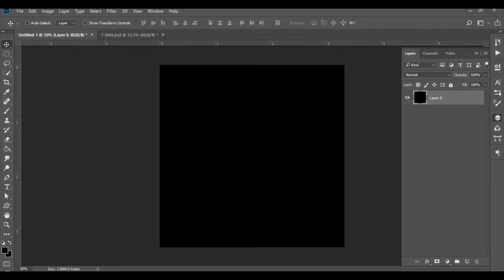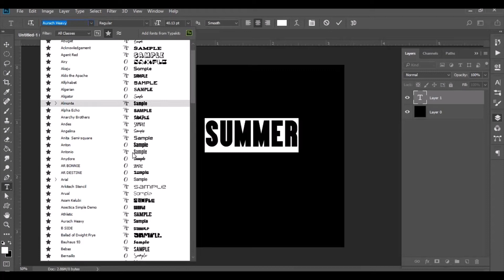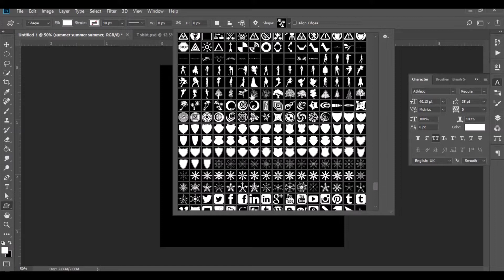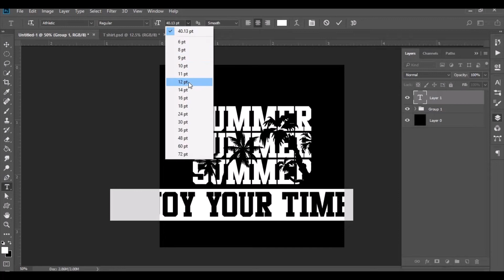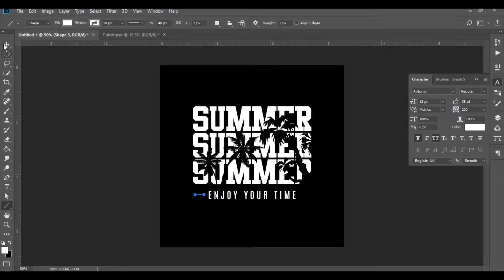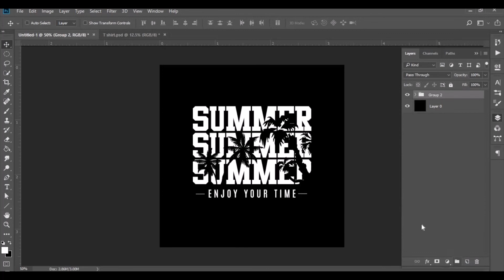Create a Realistic Summer T-Shirt in Photoshop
Today I'm gonna show you How to make your First t-shirt design for Redbubble and march by amazon In Photoshop. How to make t-shirt design Using Shapes in photoshop, Create a Realistic T-Shirt Mockup in Photoshop. Print on demand t-shirt design for merch by amazon. This t-shirt design work has been done Adobe Photoshop CC. t-shirt design tutorial for beginner. Learn t-shirt Design generator tips & trick tutorial. I hope you like it simple t-shirt design.

Also You May be interested to see Next Videos

0:00 -intro
0:11 - Add Text
1:07 - Add Shape
2:02 - Add Text
3:01 - Use Mockup

Learn how to use Photoshop layer styles, how to make t-shirt design, logos in creative ways, how to change color levels, how to retouch and manipulate images. ( in up next videos )